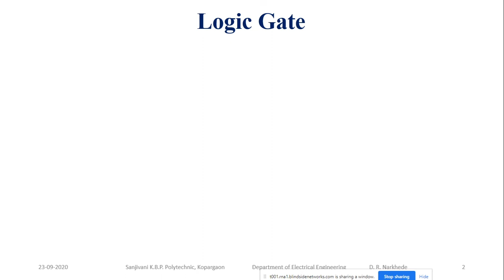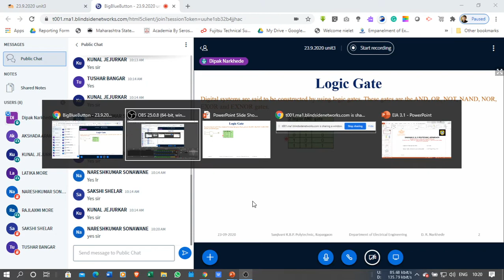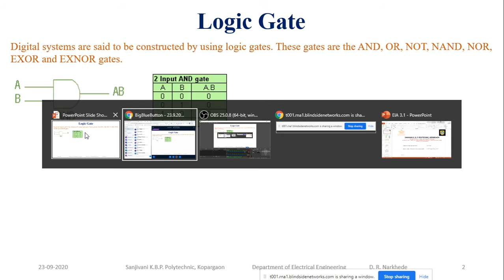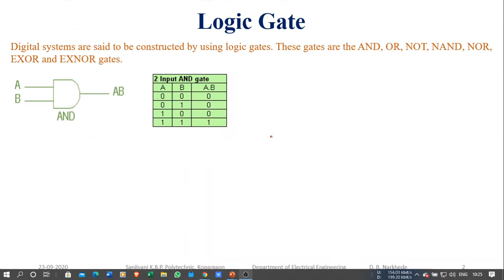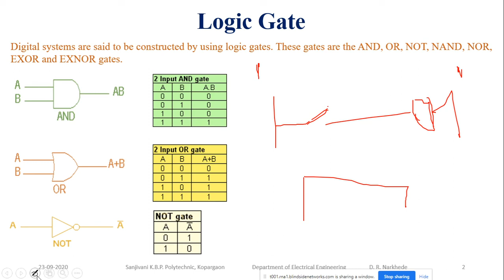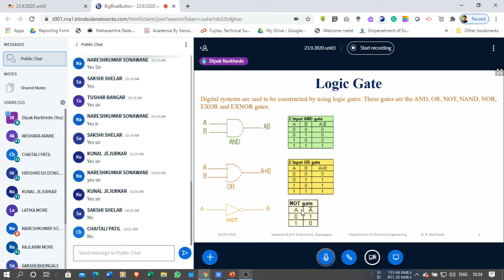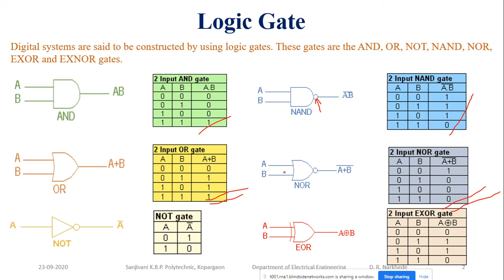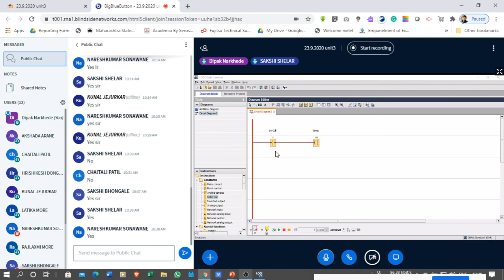LOgic gates explenation